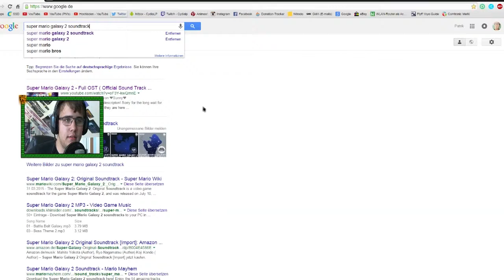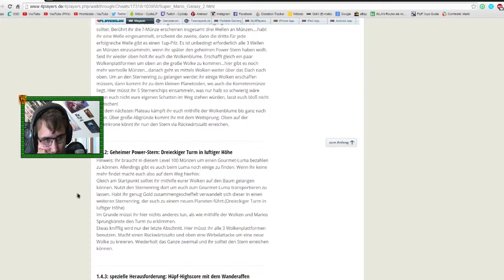Super Mario Galaxy 2 [DE/HD/60] #014 Mario im Münzrausch - Let's Play Super Mario Galaxy 2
Heute in Super Mario Galaxy 2 sammeln wir Münzen, MÜNZEN und NOCH MEHR Münzen!! Jo, das wars^^ TSCHÜSS! ;)

3D Junp 'n' Run von Nintendo (2010).

«LET'S PLAY SUPER MARIO GALAXY 2»

Du hast die Beschreibung bis zum Ende gelesen?! Wow, vielen Dank^^ Wenn du jetzt magst, kannst du ja auch noch gerne einen Daumen oder einen Kommentar da lassen, das würde mich wirklich sehr freuen! Weiterhin noch viel Spaß auf YouTube ;)